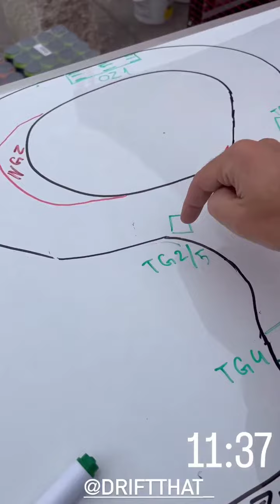Никита Шиков (Instagram stories от 9.09.23)